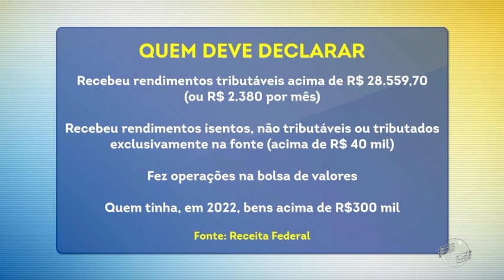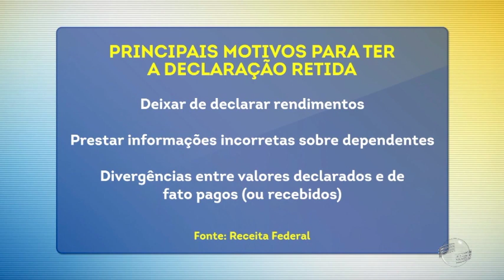Cerca 40% dos contribuintes ainda não declararam o imposto de renda 2023 no PI